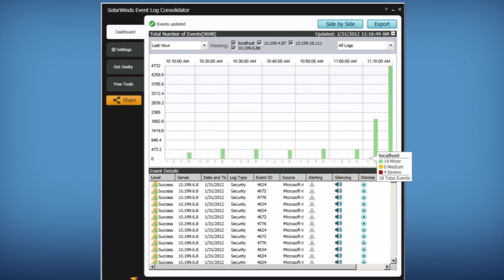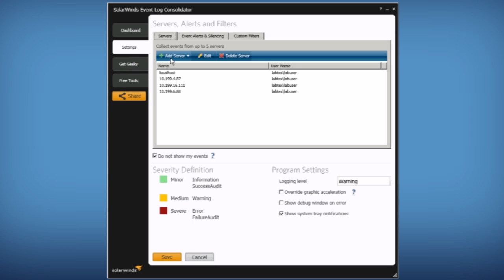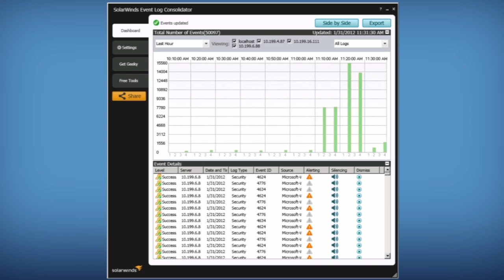Free Event Log Consolidator from SolarWinds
Tired of logging into each server, one by one to review event logs?
SolarWinds brings you an easy, centralized way to view server logs in a consolidated fashion in order to solve issues.

Learn how Event Log Consolidator can help with root cause analysis. Get a step by step view in this video on how easy this tool is to set up and how quickly you can start saving time & effort!

Key Features
- Consolidate logs from up to five Windows servers or workstations
- Graph events over time to find patterns and troubleshoot issues
- Send desktop alerts for specific events or export events to CSV